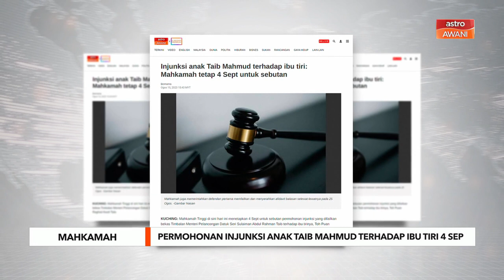Injunksi anak Taib Mahmud terhadap ibu tiri: Mahkamah tetap 4 Sept untuk sebutan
Mahkamah Tinggi di sini hari ini menetapkan 4 Sept untuk sebutan permohonan injunksi yang difailkan bekas Timbalan Menteri Pelancongan Datuk Seri Sulaiman Abdul Rahman Taib terhadap ibu tirinya, Toh Puan Raghad Kurdi Taib.